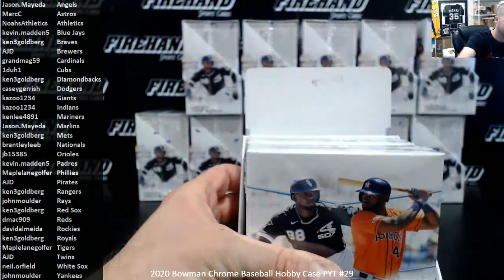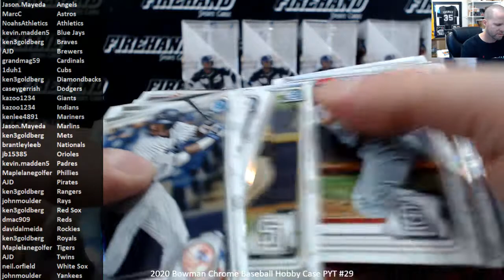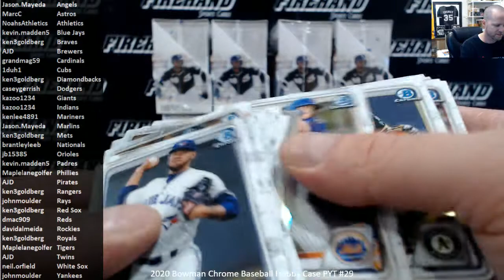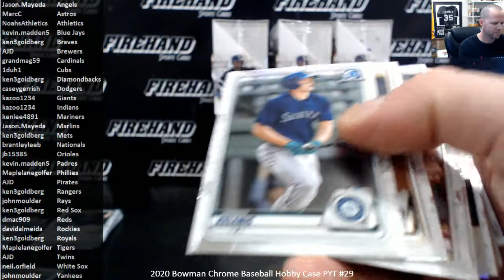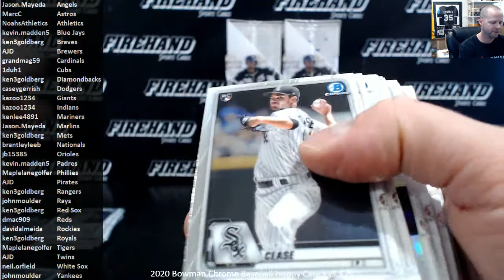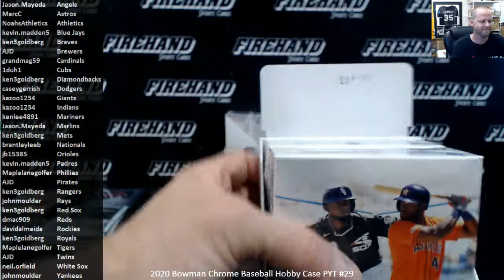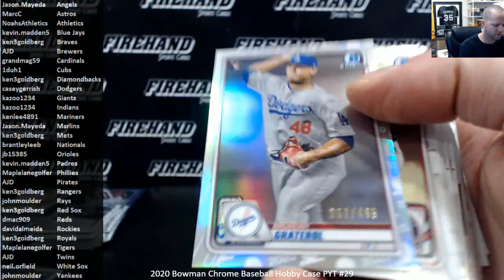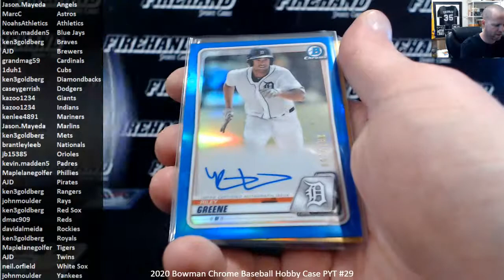2020 Bowman Chrome Baseball Hobby Case PYT #29 ~ 10/24/20